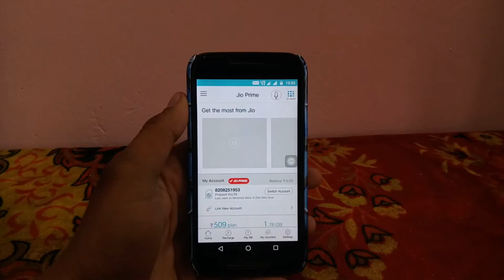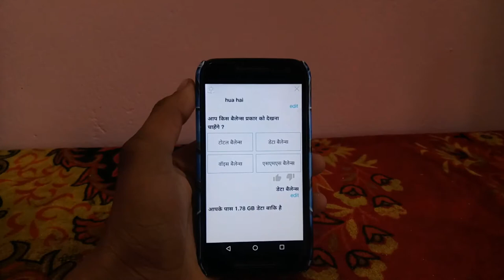HOW TO GET JIO ASSISTANT ON ANY ANDROID DEVICE